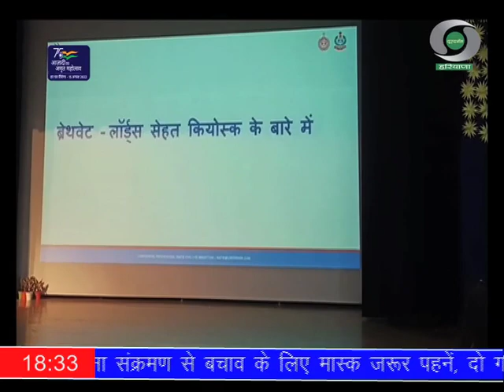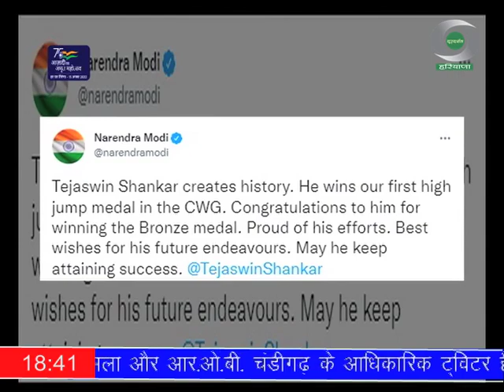प्रादेशिक समाचार हरियाणा 04.08.2022